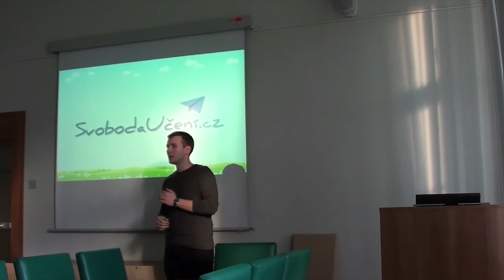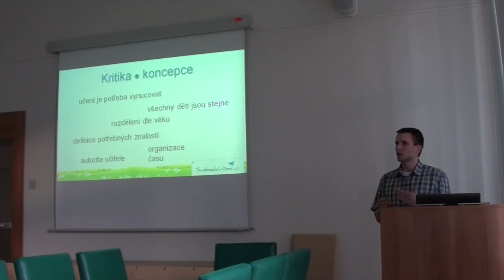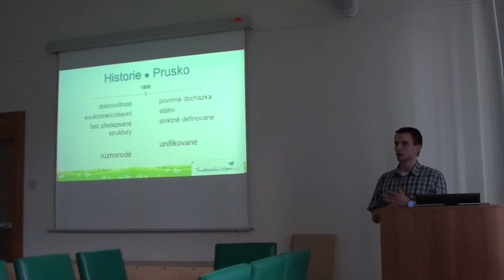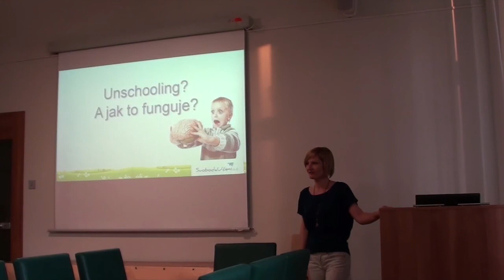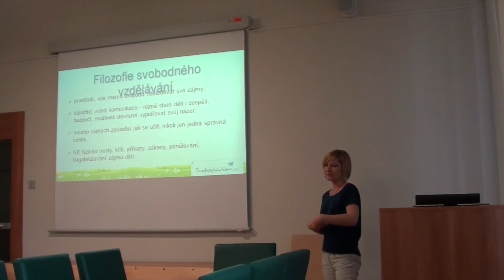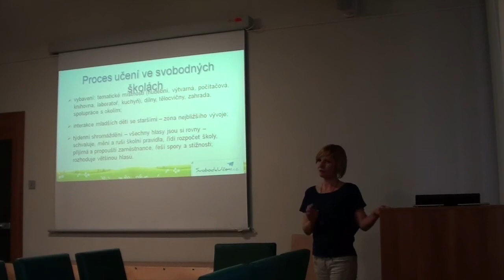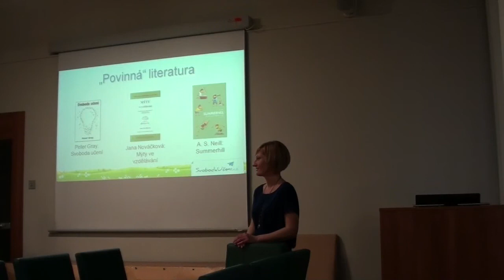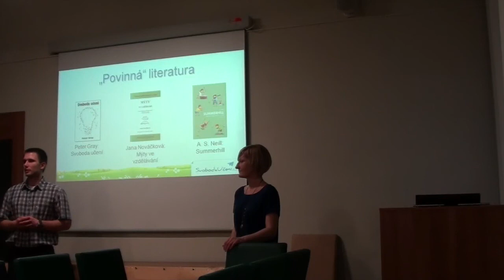Svoboda učení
Záznam přednášky Svobody učení na Pedagogické fakultě MU pro Students for Liberty CZ. Natočeno 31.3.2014